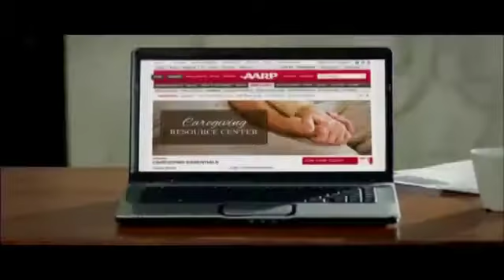Behind The Masquerade In Ghent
See some scary homemade masks.  Masquerade in Ghent is going to be shrouded in fun!  Make a mask and have a blast.